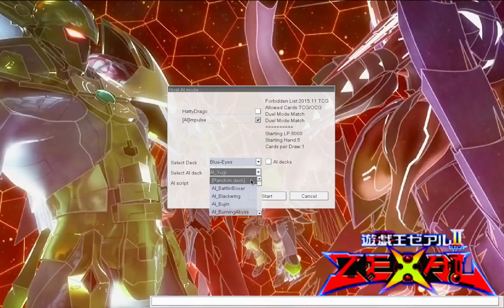Blue Eyes vs Ai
Blue-Eyes getting it's Deck Test on! Be sure to comment any other decks that you'd like to see, or some hilarious stories about the Ai trying out your decks.